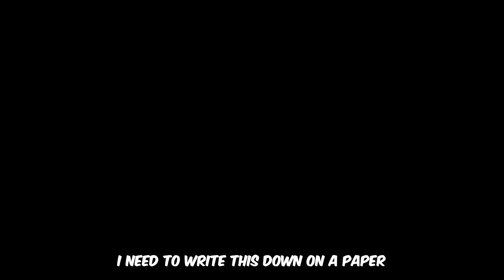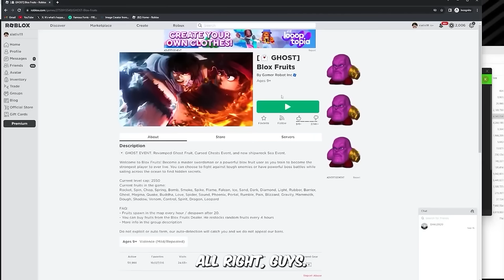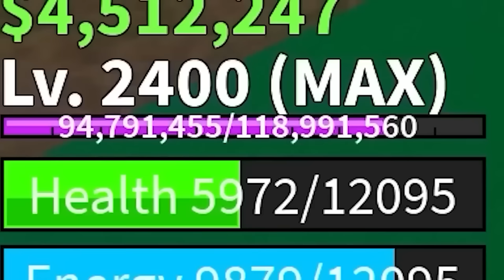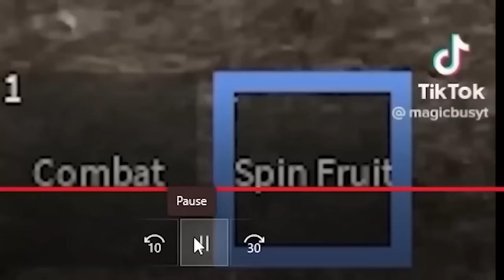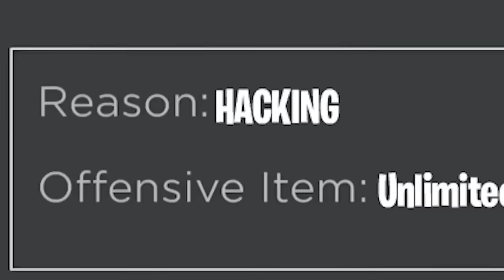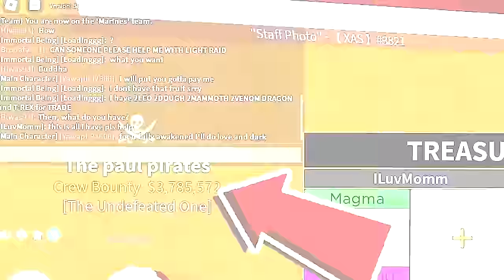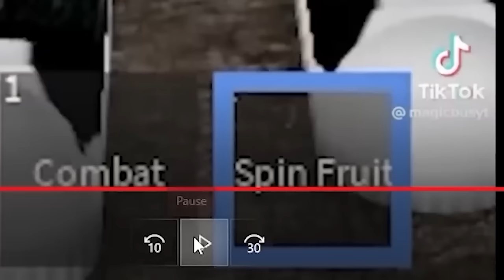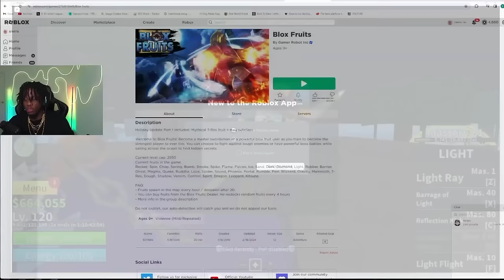I Used "Mythical Fruit ONLY" Blox Fruits Glitches To Find 500 Fruits in One Video!